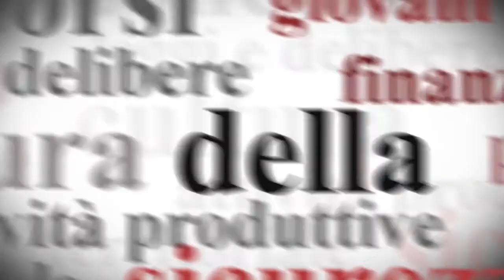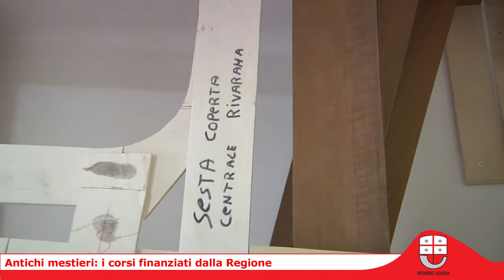La Regione Liguria finanzia i corsi per gli antichi mestieri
I corsi sugli antichi mestieri hanno preso il via ad ottobre nelle province di Genova, Savona e Imperia. In totale 13 progetti finanziati dalla Regione Liguria con 2 milioni, attraverso il Fondo sociale europeo: dalla sartoria, alla falegnameria, dalla lavorazione orafa della filigrana, alla lavorazione artigianale della carta, dalla manutenzione del territorio alle composizioni floreali, dalla lavorazione dei metalli a quella della cioccolata per aiutare i giovani ad accedere al mercato del lavoro riscoprendo antichi mestieri artigiani della tradizione ligure. 139 gli allievi coinvolti, 54 in provincia di Genova. 58 in provincia di Savona e 27 in provincia di Imperia, di età superiore ai 18 anni, tra disoccupati, inoccupati e in mobilità in corsi della durata  di 600 ore delle quali circa 300 destinati a stage e tirocini formativi, sia in Liguria che fuori regione. "L'obiettivo -- spiega Rossetti -- è quello di aiutare il ricambio generazionale attraverso il trasferimento delle competenze proprie degli artigiani, favorendo la creazione di microimprese e dando così alla possibilità di tenere in vita i mestieri tradizionali a rischio di estinzione".